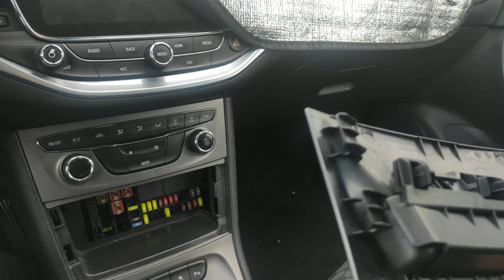fuisble allume cigare Opel astra k 2017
Replacement fuisble allume cigare Opel astra2017